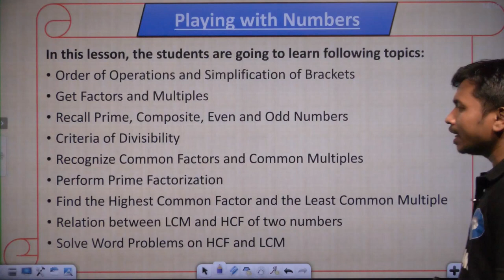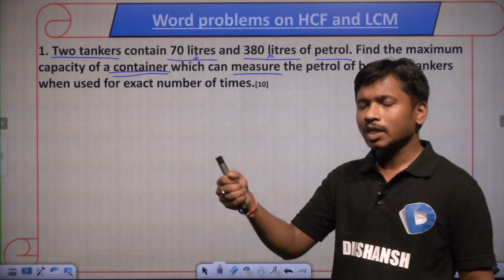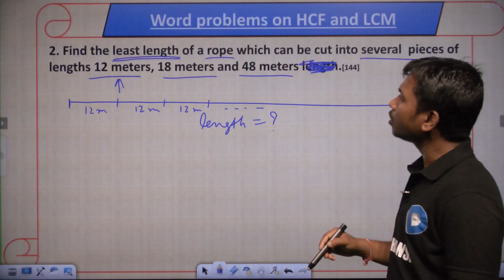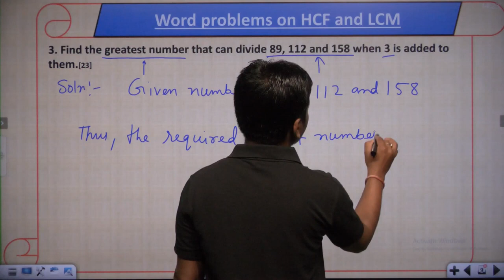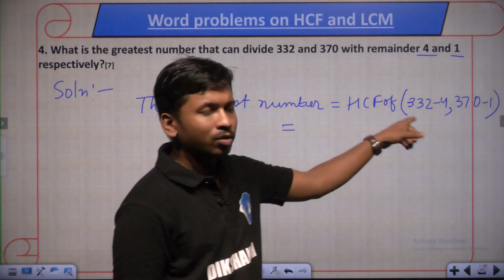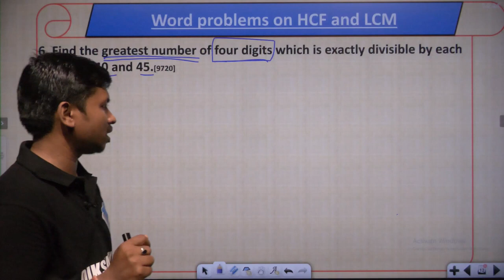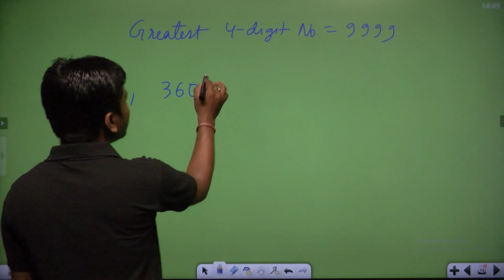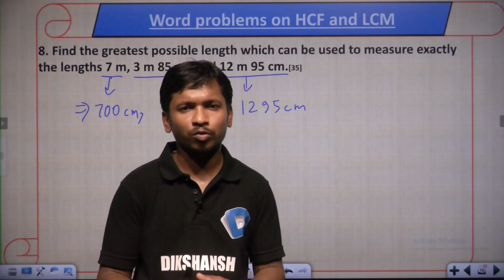Class 6 || Maths || Part 8 || Playing With Numbers